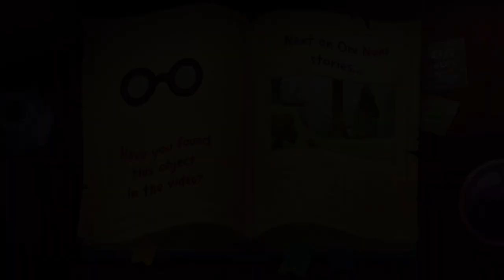The Beanstalk | Om Nom Stories | Cartoon Shows For Children - Kids TV